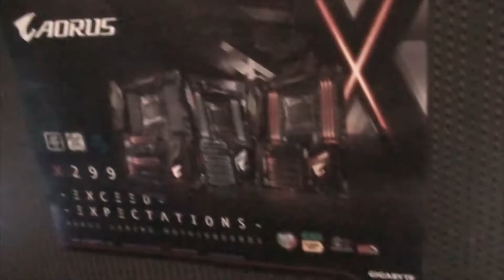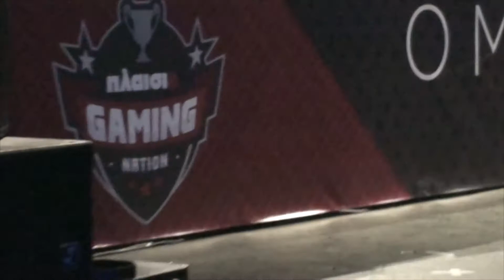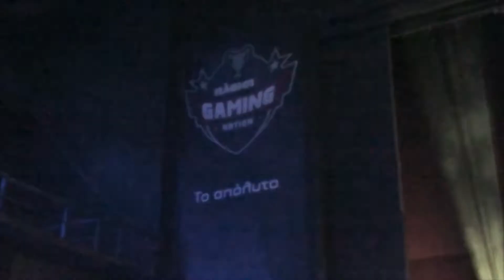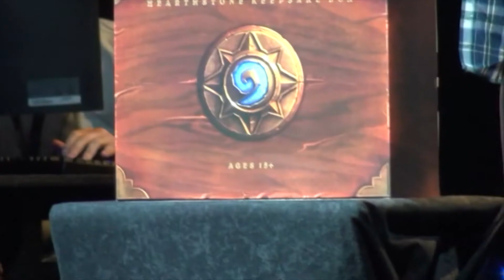Πήγα στο Πλαίσιο Gaming Nation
Κάντε με add στο Google+